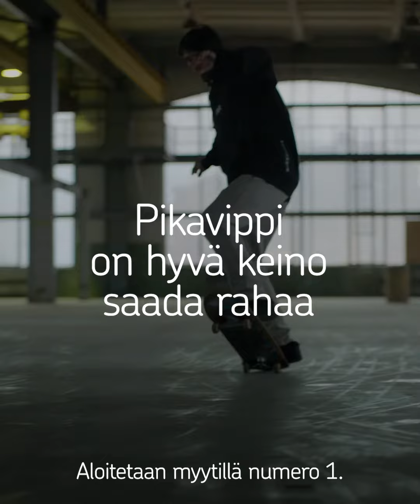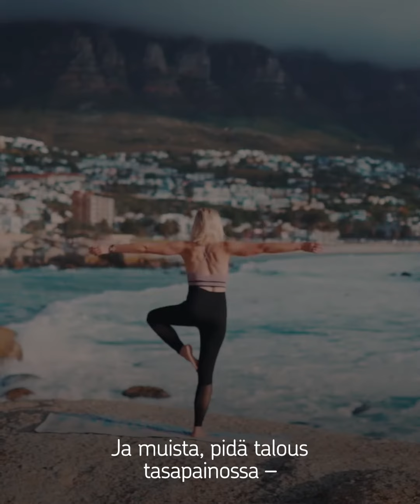Nuoret pohtivat rahaan liittyviä myyttejä – OP Ryhmä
Raha pitää sisällään paljon myyttejä ja siitä puhutaan liian vähän. Me päätimme tehdä toisin. Esitimme nuorille rahaan liittyviä väittämiä, joita he pääsivät pohtimaan. Katso video ja opi rahasta!

OP Ryhmä on asiakkaidensa omistama, Suomen suurin finanssiryhmä. Perustehtävämme on edistää omistaja-asiakkaidemme ja toimintaympäristömme kestävää taloudellista menestystä, turvallisuutta ja hyvinvointia.

OP Ryhmä on ollut rakentamassa suomalaista yhteiskuntaa ja kartuttamassa maamme vaurautta jo 120 vuoden ajan. OP Ryhmän muodostavat 137 osuuspankkia sekä niiden omistama keskusyhteisö OP Osuuskunta tytär- ja lähiyhteisöineen. Yli 2 miljoonaa omistaja-asiakasta omistavat osuuspankit ja sitä kautta koko OP Ryhmän.

Seuraa meitä sosiaalisessa mediassa:
Facebookissa: @OP.fi
Twitterissä: @OP_Ryhma
LinkedInissä: OP Financial Group
Instagramissa @op_ryhma